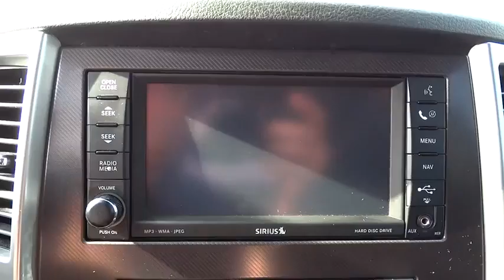2009 Jeep Grand Cherokee Bourbonnais, Kankakee, Chicago, Joliet, Orland Park, IL 5901B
2009 Jeep Grand Cherokee

Taylor CDJR
1497 Illinois 50